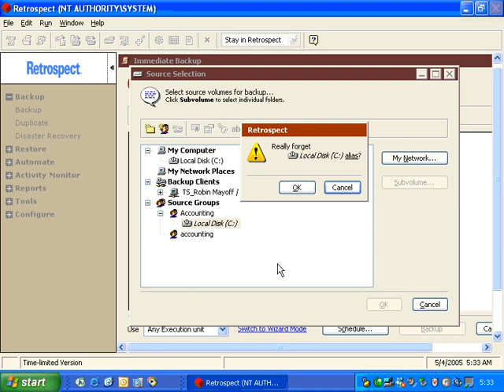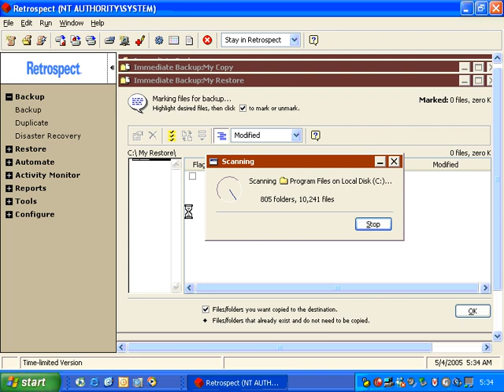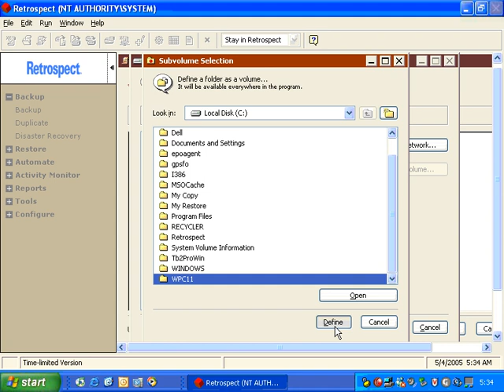Creating a Source Group in Retrospect for Windows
Source groups give you an additional way to organize source volumes. This video shows how to create and use source groups.